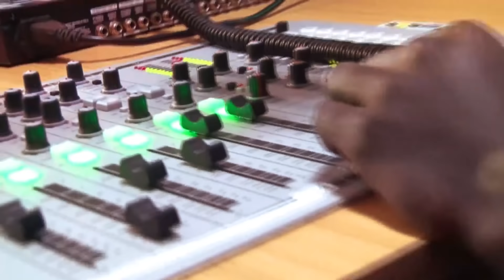DDUMBA MUZAFARU KABAKA WA MUSIC COVER ABYOOGEDE KU TV